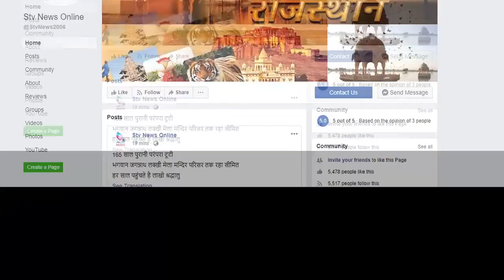गंगानगर में सामने आया कोरोना का नया स्ट्रेन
परिवार के तीन सदस्य पाए गए पॉजिटिव

ब्रिटेन से लौटा था परिवार